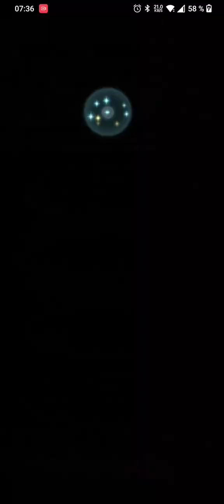Abyssal Hinoka - Fates Beast Clear